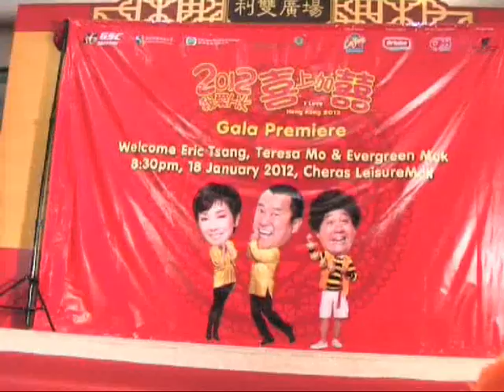I Love Hong Kong 2012 World Premiere in Malaysia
Gracing the event were Eric Tsang, Teresa Mo and Evergreen Mak at Cheras LeisureMall on 18 January 2012.

In cinemas 21 January 2012!